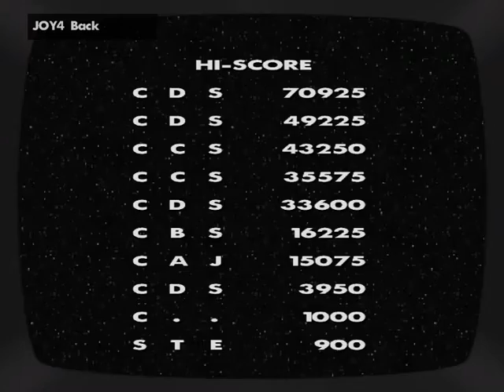GTA SA Grove Street Pub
Grove Street Pub